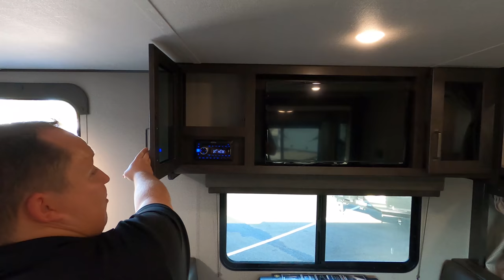Grand Design is the NICEST Entry Level Travel Trailer Ive ever seen!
2021 Grand Design Transend 261BH
Hey everyone welcome back to another video. Today I am super excited were taking a look at a new product from Grand Design. This is the 2021 Grand Design Transend 261BH. This is their new entry level travel trailer. Now the reason why its entry level is because its wood frame and aluminum sides but let me tell you even though its entry level it is Amazing and one of the nicest in its class.

Matt Foxcroft
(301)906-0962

Sleeps 9
Slides 1
Length 30 ft 9 in
Ext Height 11 ft
Refrigerator Type Double Door
Water Heater Type DSI Quick Recovery
AC BTU 13500 btu
Awning Info 17' Power
Shower Type Standard